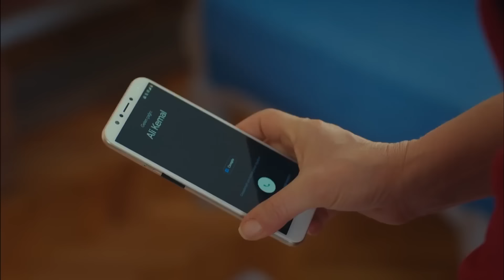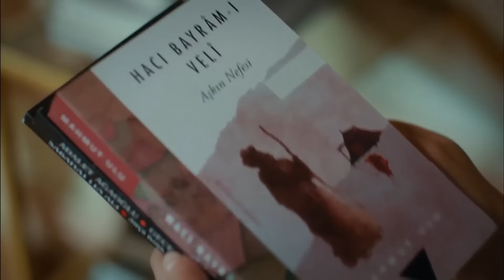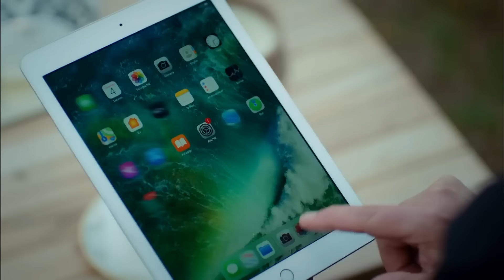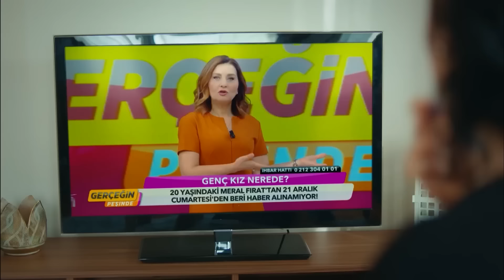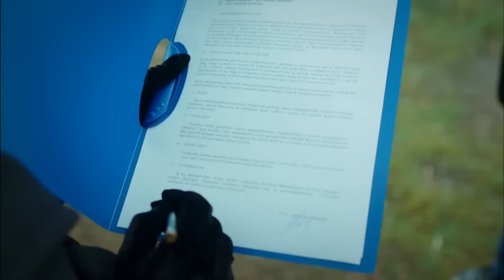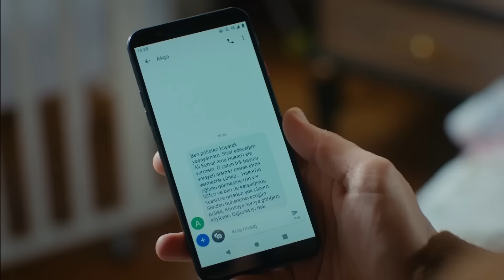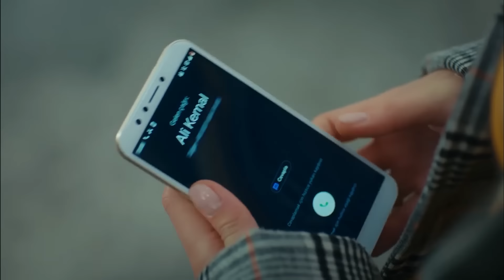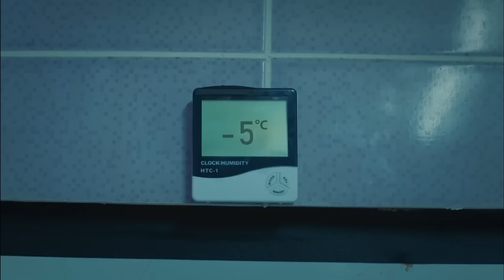Çocuk 16. Bölüm (FULL HD)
Çocuk 16. Bölüm

Oyuncu Kadrosu:
Nazan Kesal
İsmail Hacıoğlu
Serhat Teoman
Merve Çağıran
Ceyda Ateş Toplusoy
Kenan Acar
Nimet İyigün

Yapım: 1441 Productions
Yönetmen: Serkan Birinci
Senarist: Nazlı Sunlu Kaçan - Hilal Yıldız